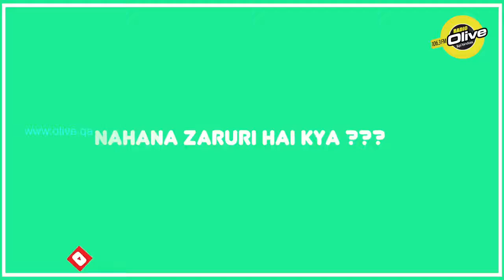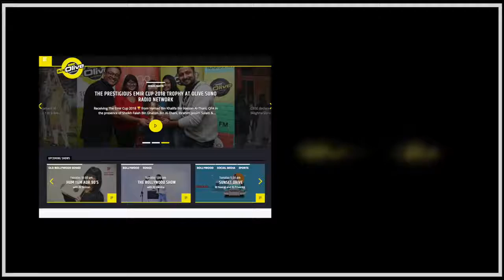Happy World Envirinment Day